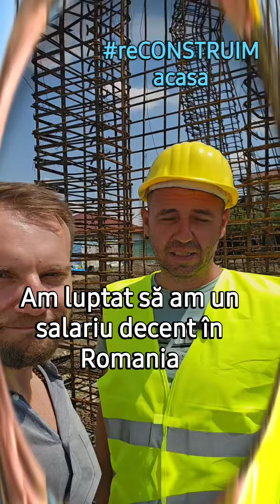A lupta sa nu mai plece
"Am luptat să am un salariu decent în Romania" spune Toma